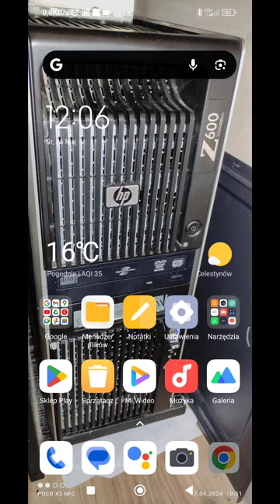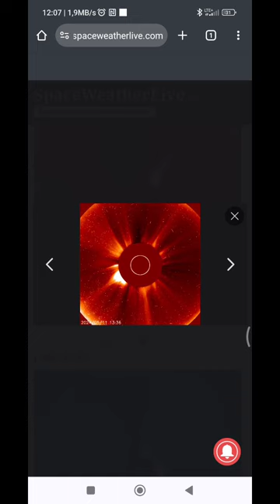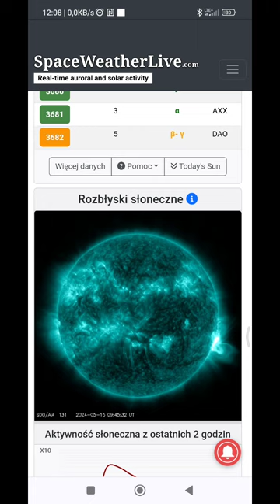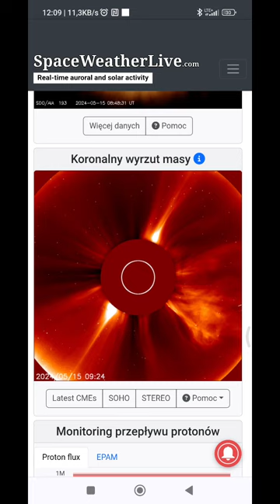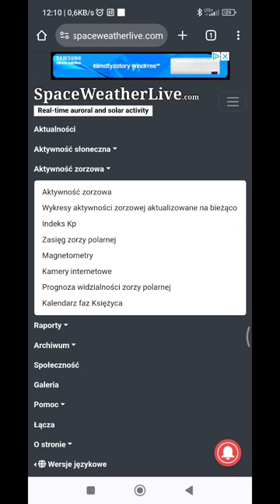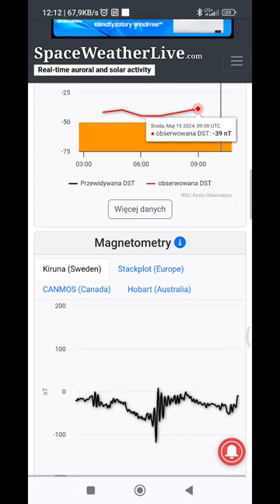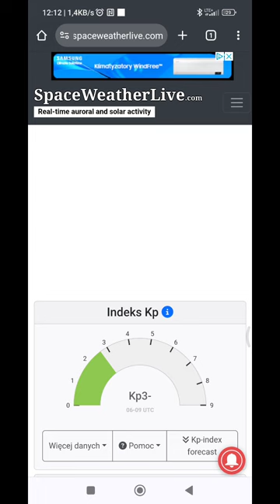Najnowsza prognoza pogody kosmicznej ☀️🌙